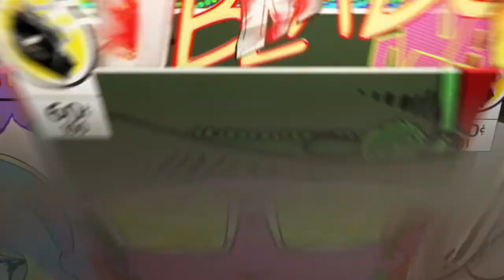Fortnite trios with the boys but if i die the video ends